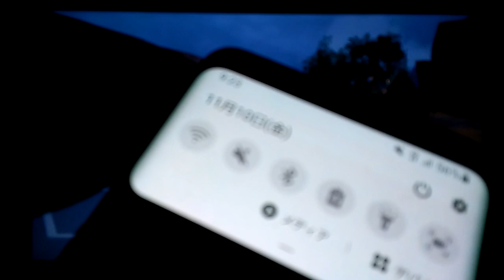ポケモンSV 星７レイドはソロだったらただのATM説！ヒスイバクフーンpart６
0:00　スタート
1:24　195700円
10:46　筋力の羽-7700円
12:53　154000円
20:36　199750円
28:38　ネコブの実-16100円
31:30　瞬発の羽-23300円
33:00　震度３の地震
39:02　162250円